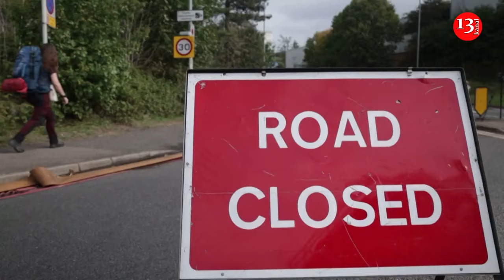London Luton Airport suspends flights after car park blaze